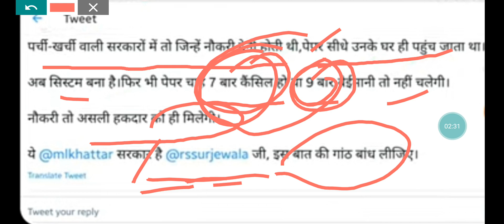हरियाणा पुलिस पेपर पर Hssc Official का बेतुका बयान।